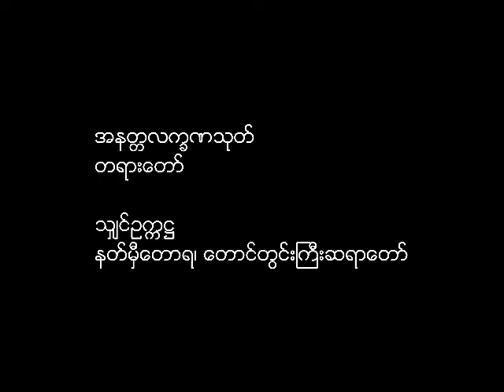ShinOkkaHta - အနတ္တလက္ခဏာသုတ်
အနတ္တလက္ခဏာသုတ်
- သျှင်ဥက္ကဋ္ဌ (နတ်မှီတောရ၊ တောင်တွင်းကြီးဆရာတော်)